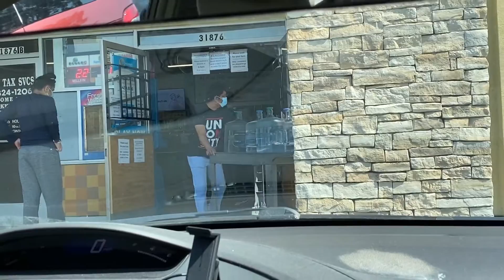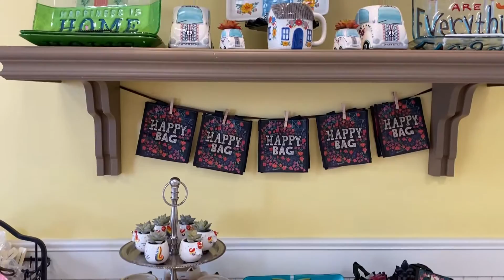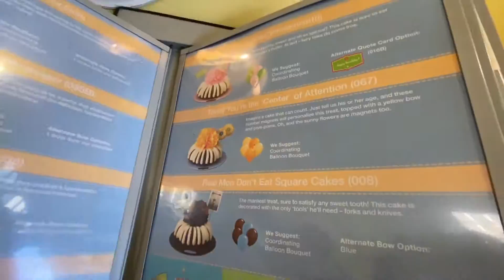BIRTHDAY VLOG 2020 | BUHAY SA AMERICA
Kindly support my cooking channel: (Betchay's Kitchen)